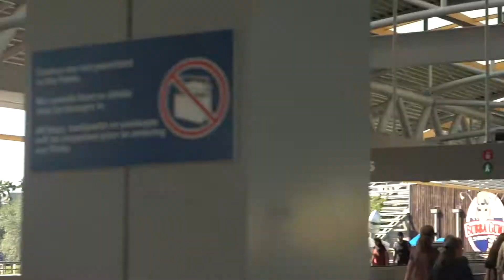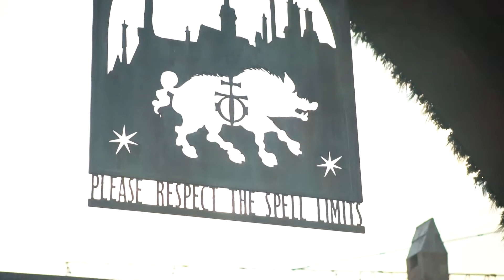Island of Adventure - Show de luzes no Castelo de Hogwards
Em novembro de 2018 fomos para a Orlando e tivemos uma experiência incrível!

A gente sai de férias e acha que vai descansar, mas nem sempre isso acontece. Sempre carregamos a câmera pra lá e pra cá, e depois ainda fazemos um compilado com os melhores momentos =)

Este é o quarto vídeo de uma série que estou editando de todo este passeio. Neste vídeo, mostramos o parque Island of Adventure, da Universal.

Hogwards: 4:14
Show de Luzes: 5:30
Brinquedos: 6:50

Gostou do vídeo? Tem alguma dúvida da Disney?

Quer saber quando vai sair o próximo vídeo dessa viagem?